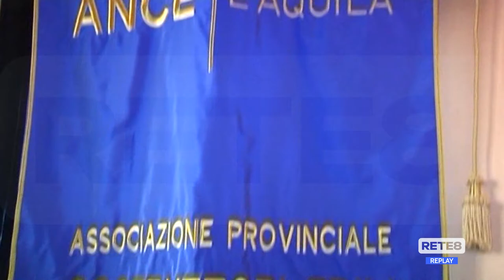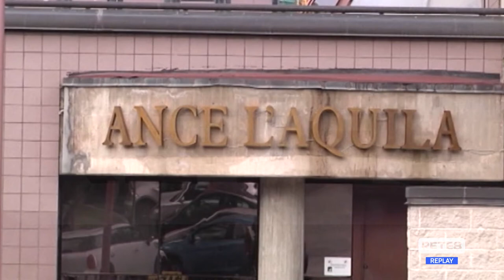Ance - Elezioni azzerate, tutto da rifare